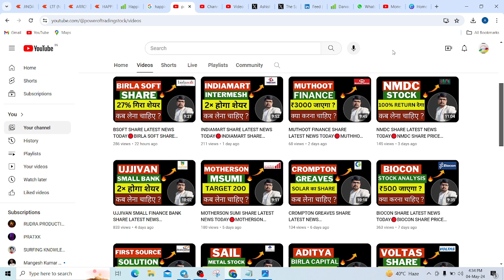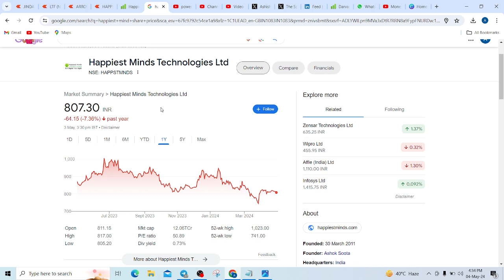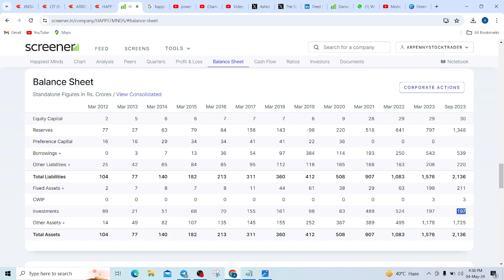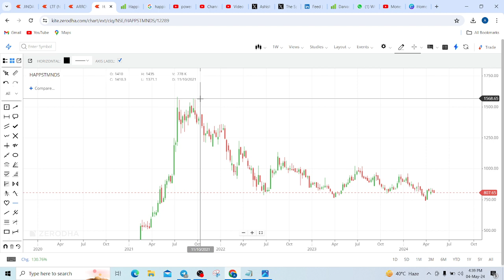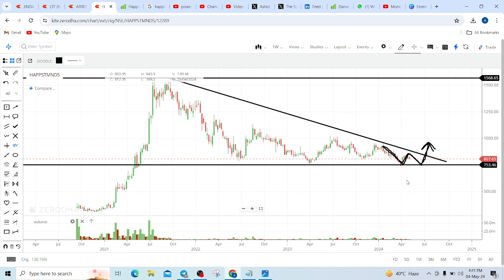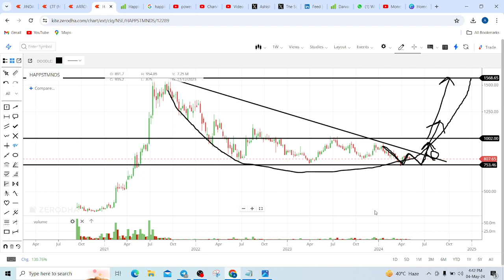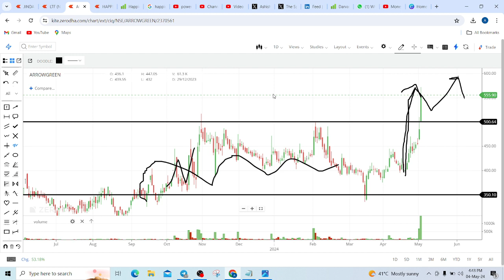HAPPIEST MIND SHARE LATEST NEWS TODAY🔴HAPPIEST MIND SHARE PRICE TARGET TOMORROW🔴ARROW GREEN SHARE🔴